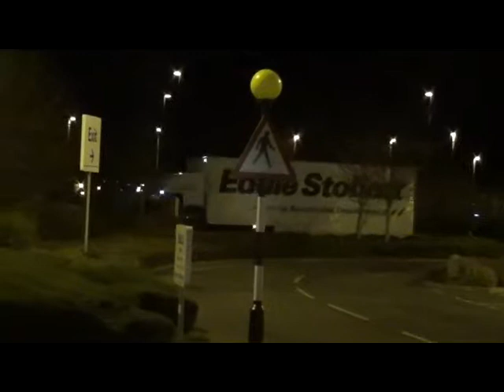EDDIE STOBART LAUREN CHARLOTTE AT TESCO BROCKWORTH 301117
Eddie Stobart Scania H2482 Lauren Charlotte at Tesco Brockworth